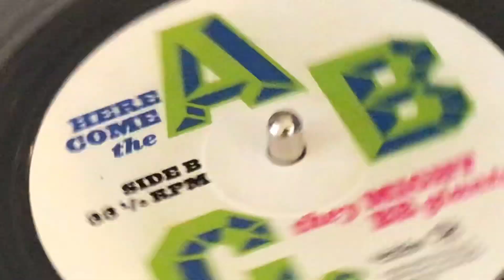FAKE BELIEVE 2 IS STUCK 3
3RD VIDEO